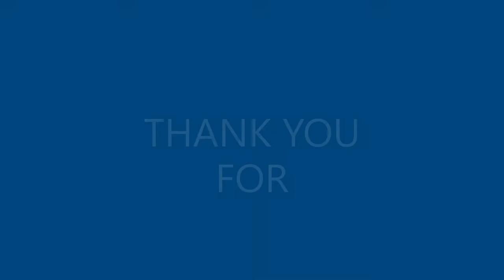SETH LUGO NASTY CURVEBALLS (2021)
Seth lugo curveballs